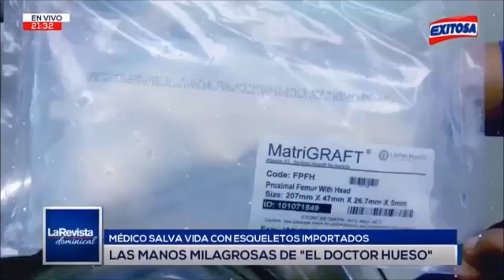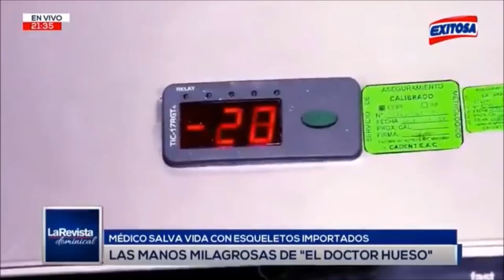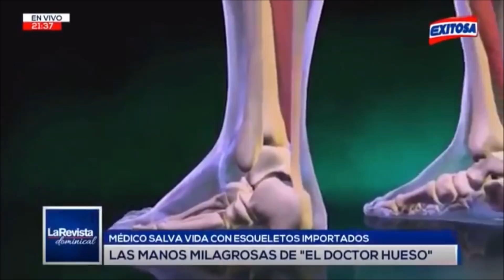LAS MANOS MILAGROSAS DE "EL DOCTOR HUESO"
MÉDICO SALVA VIDA CON ESQUELETOS IMPORTADOS